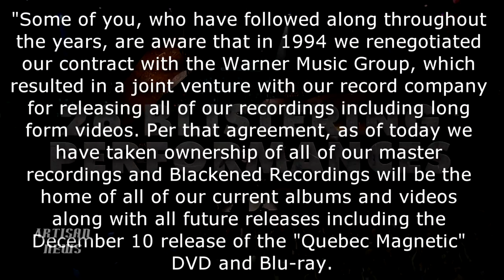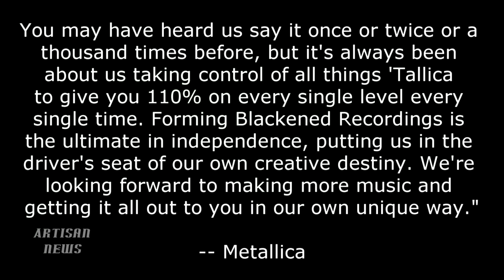METALLICA FORMS OWN RECORD LABEL, BLACKENED, GETS MASTERS BACK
Metallica has claimed independence from Warner Brothers Records and now has their masters back and formed their own independent label, Blackened Records, details here!